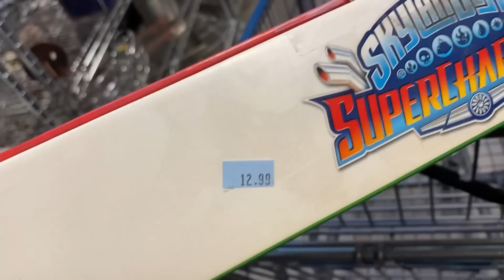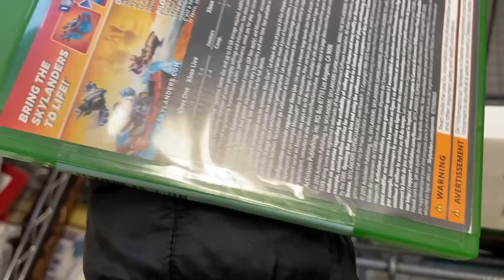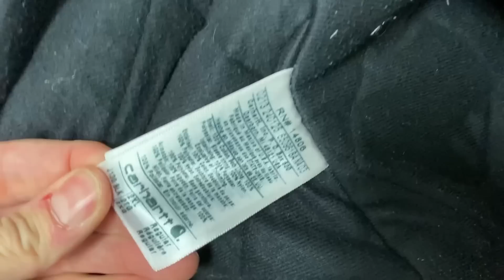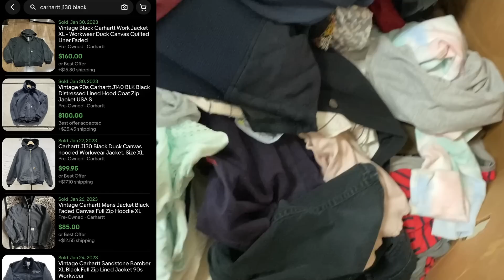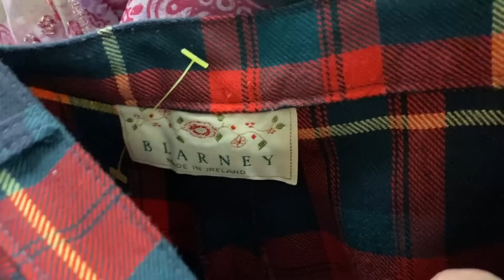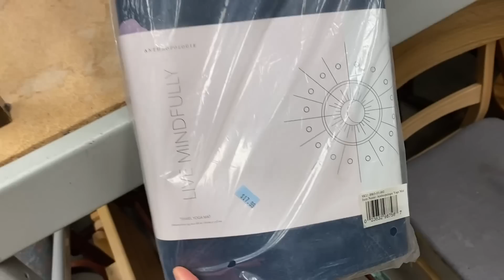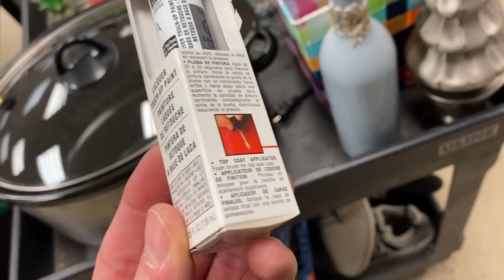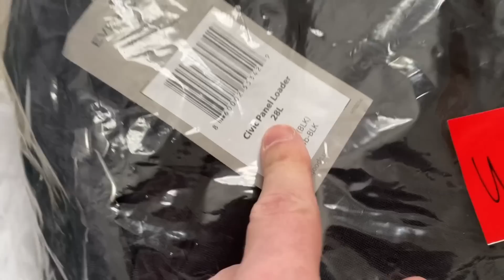That's a $150+ Thrift Store Find (And There's MORE!)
As always dadplanetofficial at gmail dot com is the best way to reach me. Let's get thrifting - I'm looking for BIG MONEY items to resell - and I think I found some. Take this thrift haul with me and let's see what I can come up with today!